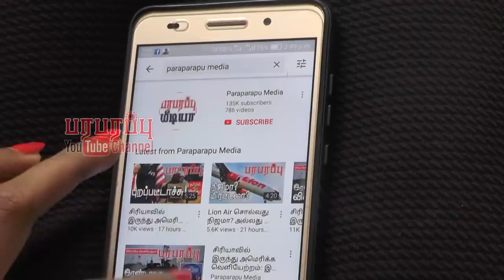ஈரானில் அமெரிக்கா 41 ஆண்டுகளின் பின் ‘விளையாட்டு’ காட்ட முடியுமா? | Paraparapu World News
Iran marked on Tuesday the 41st anniversary of the Islamic Revolution of 1979 that saw the end of monarchic rule of Shah Mohammad Reza Pahvali in the country and the establishment of the modern Islamic Republic of Iran. Iranian President Hassan Rouhani said, while addressing mass annual processions of the 41st anniversary of the Islamic Revolution in Tehran, that the United States has been aspiring to return to Iran for 41 years.